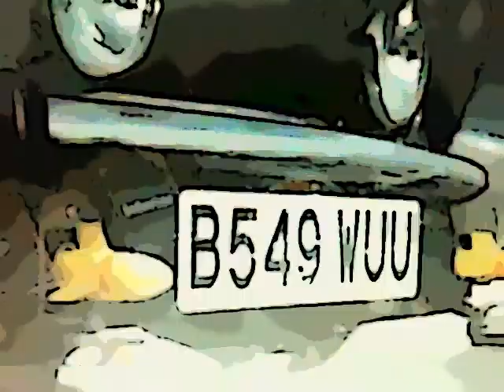Marek Kubski JAMES BOND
James Bond Marek Kubski